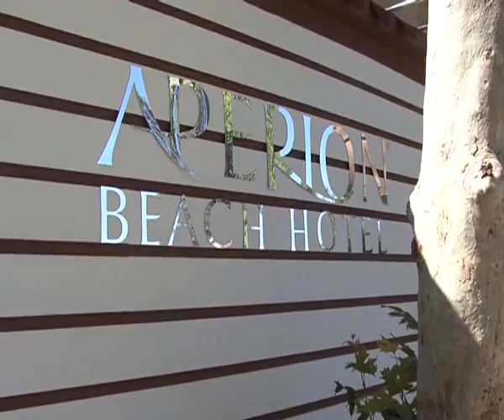onckology 010713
Алексей Челейкин - онкология в Турции, Alexey Cheleykin - Turkye onchology .